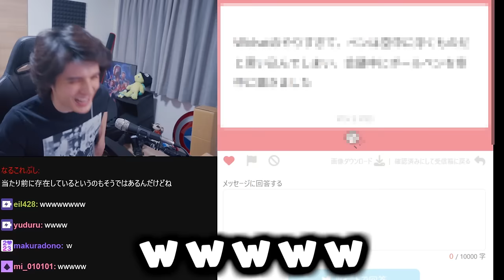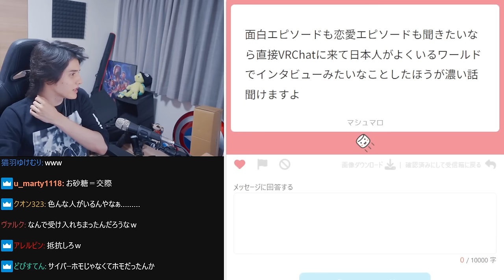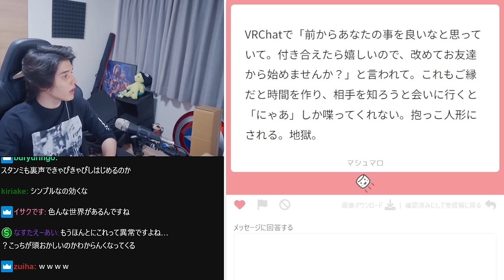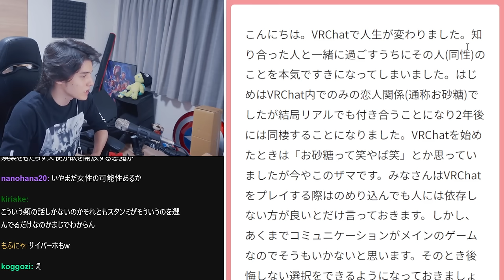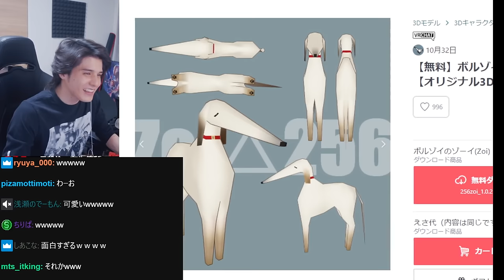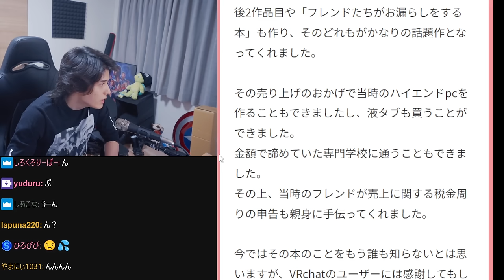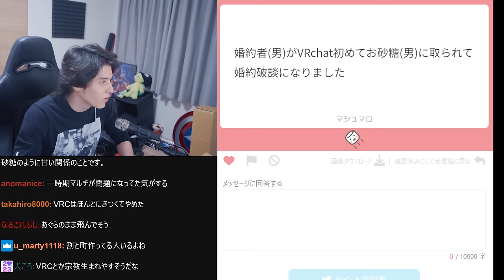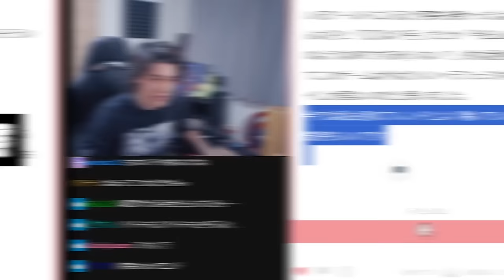VRChatを嗜むリスナーから集めた「実際に体験したヤバい話」を見て爆笑するスタンミじゃぱん【マシュマロ】